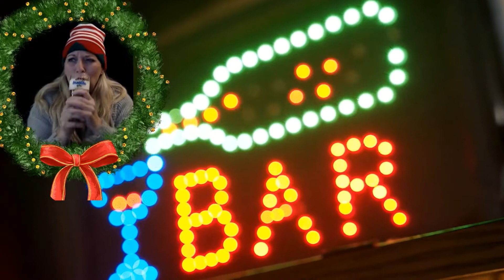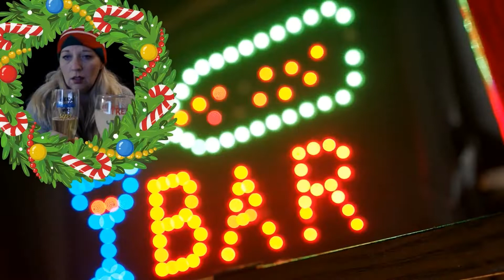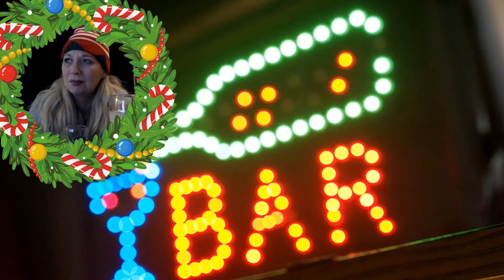The Dreaded Christmas Shoes Song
It comes back every year to ruin me.

The Christmas Shoes Song: